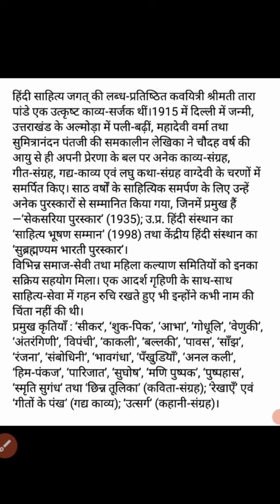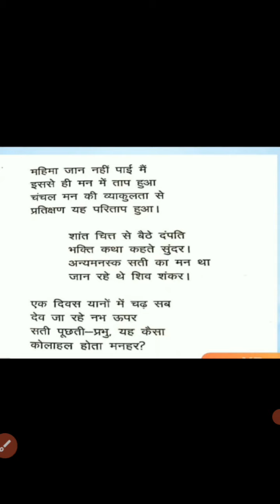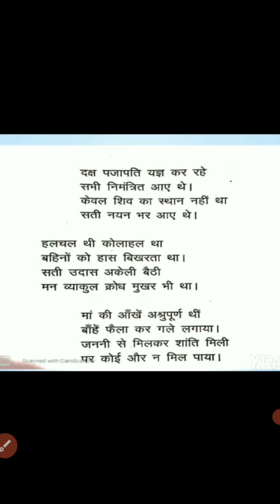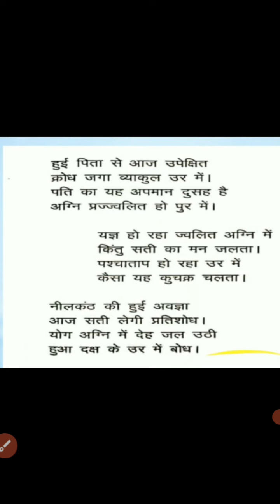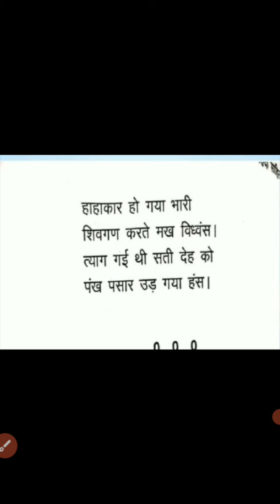उत्तराखंड का हिन्दी साहित्य ||श्रीमती तारा पांडे द्वारा रचित कविता "सती"|| sati kavita||सरल व्याख्या